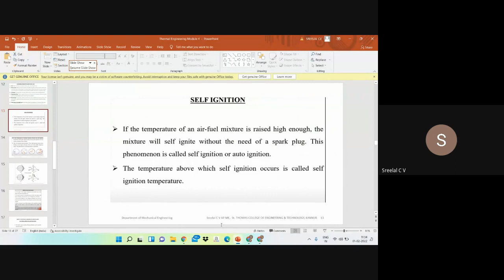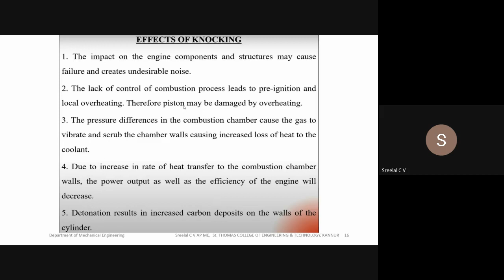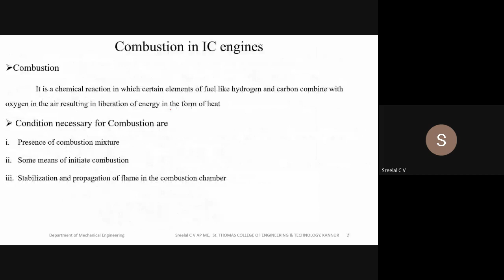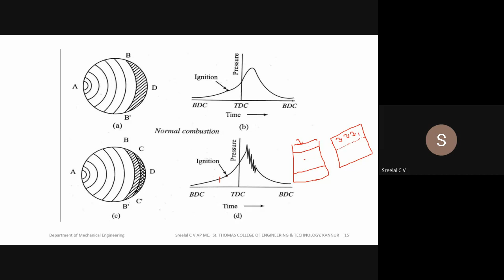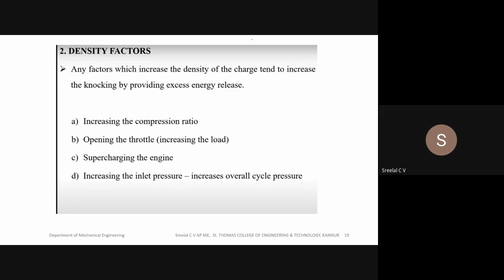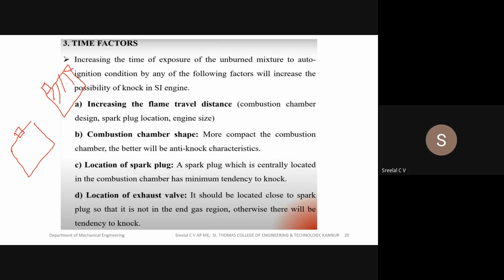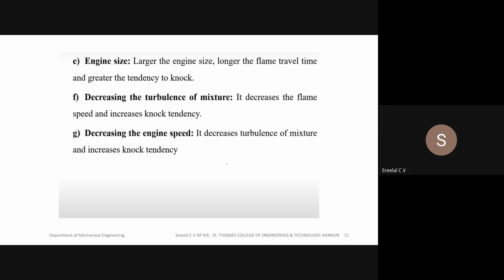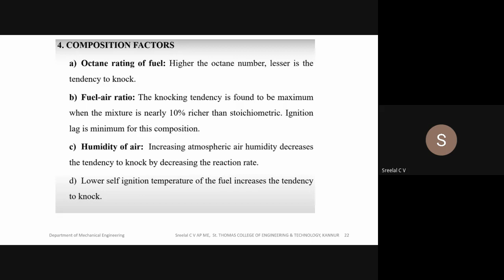STM MET 303 MODULE 4 PART 4 01 02 2022